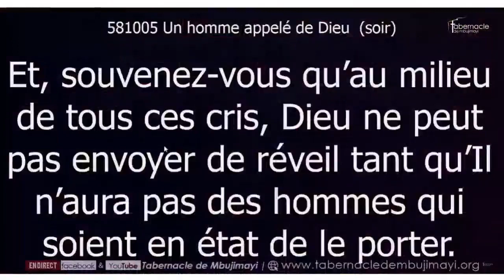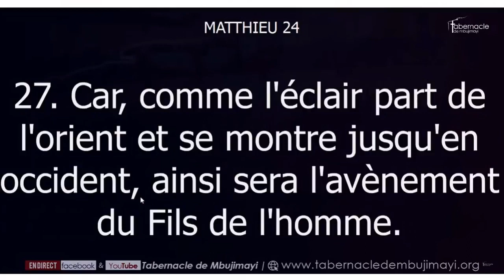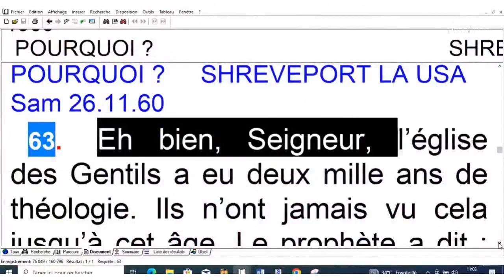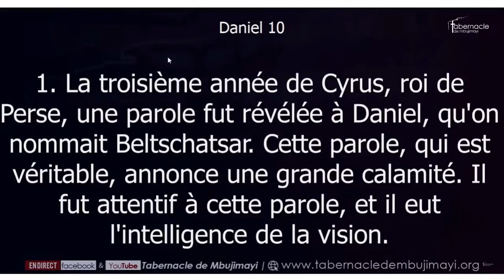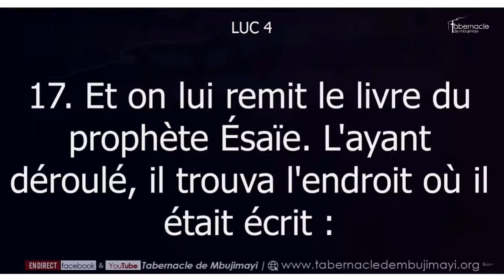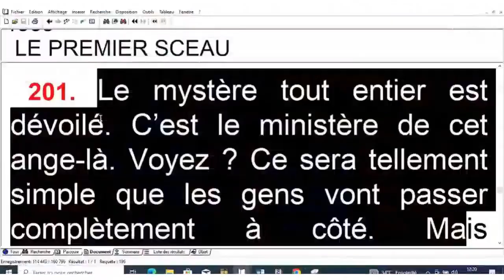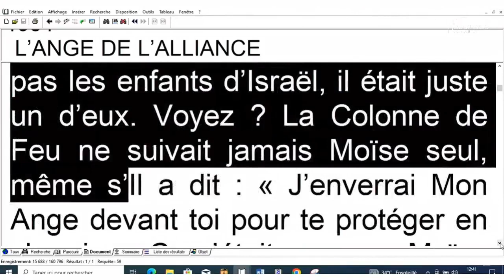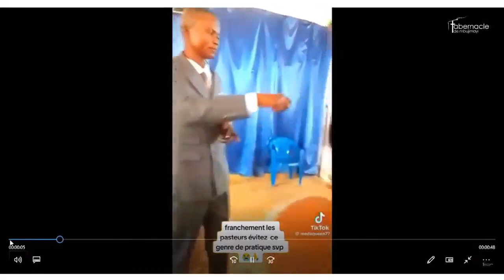PASTEUR ANDRE VIBIDILA ABORDE LE DOSSIER DE KAMWESHA